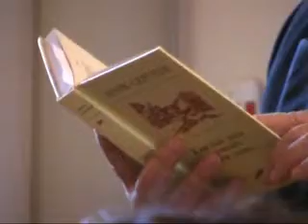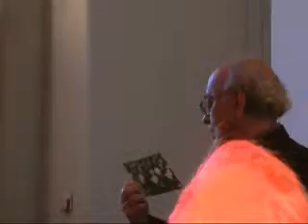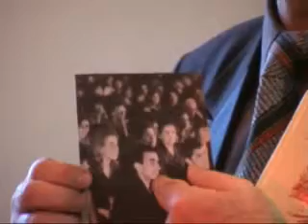Концерт посвященный памяти Марка Сергеева.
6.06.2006 г. Концерт  посвященный памяти Марка Сергеева.
Музыка Иркутских композиторов.